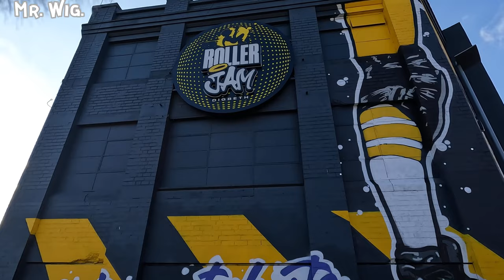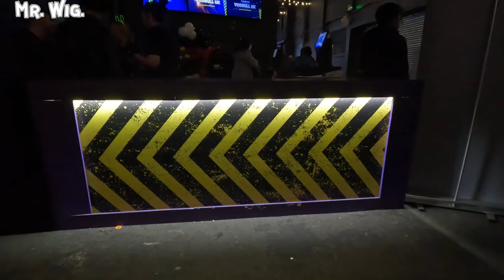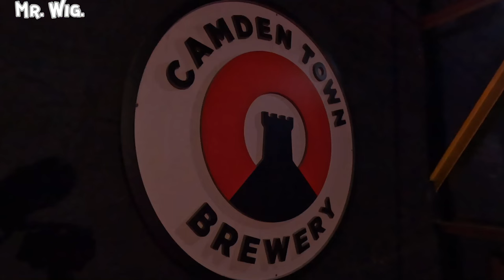Uncovering the Amazing Work of 'Cash for Kids' with Free Radio Birmingham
✤ Welcome to Mr. Wig's YouTube channel! In this video, I went to As someone who enjoys making different videos , I always try to be honest about my experiences and share them with all of you.

I went to Birmingham in Digbeth, to Jam Roller; to meet the Free Radio team, and to support the CASH FOR KIDS.! Jam Roller gave half of the purchase thicket to the CASH FOR KIDS, I had a wonderful time had a chat with so many people and even speak, 🗣️ with Producer Paul from Free Radio?  of Birmingham, the fact I went there I support”  the charity- it brings me a smile when i do that.!

As always, I love sharing my experiences with all of you, and I'm constantly giving you different types of videos for your pleasure. Whether you're interested in travel experiences, motorcycle shows, life experiences, luxury homes, different types of car viewing opportunities, food reviews, city visiting videos, old men videos, comedian videos, fashion shows, food shows, and much more, my channel has something for everyone.

🎥 Video Duration: 10:52
00:30 Intro
01:05 Arrived @ Roller Jam in Digbeth Birmingham
02:37 Speaking With Producer Paul From Free Radio Birmingham
06:37 I Like The Radios 📻
07:38 Inside Roller Jam
08:15 Tomb Raider
08:52 The Verdict